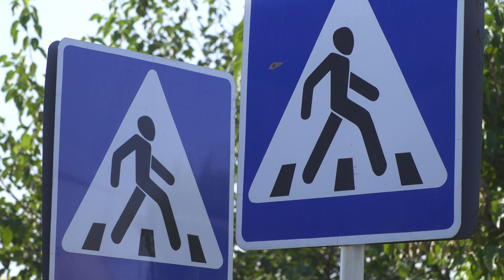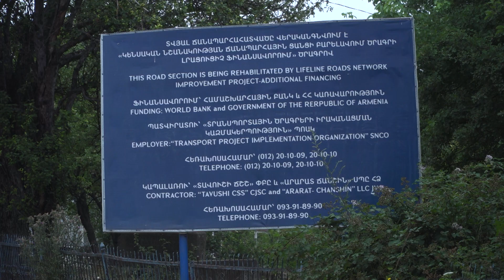New Roads Breathe Life into Armenian Villages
This is a documentary about the construction and renovation of Armenian roads.

The film is produced by Altera for the World Bank Yerevan office.